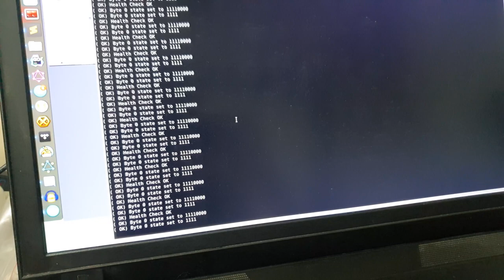Log 2 - Placa de Expansão de I/O com ESP32 e 74CH595 (Parte 1)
Primeira parte fazendo a placa com ESP32 e os shift register! E temos alguns resultados já :D